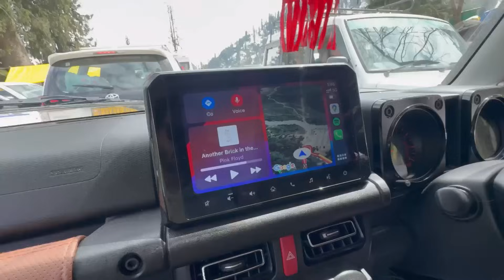Manali to Sisu Road Update | Is Atal Tunnel open? | Jimny break fail 😱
Hey guys

My11Circle App Link :
Use my exclusive coupon: MECNEW to get additional 20% extra cash on first deposit"